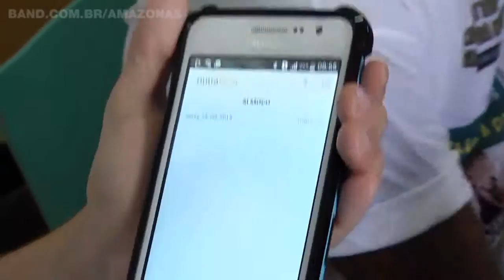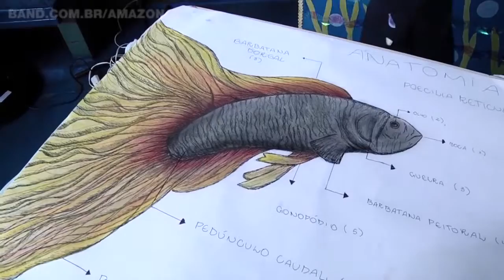Feira de ciências e cultura de escola mostra 62 projetos de alunos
Ao longo do tempo, a ciência e a tecnologia foram desenvolvidas de modo que se tornaram praticamente indispensáveis para a sociedade. E foi pensando nessa perspectiva social que 62 projetos foram apresentados hoje, 25, pelos alunos durante uma feira cientifico cultural de uma escola particular da capital.